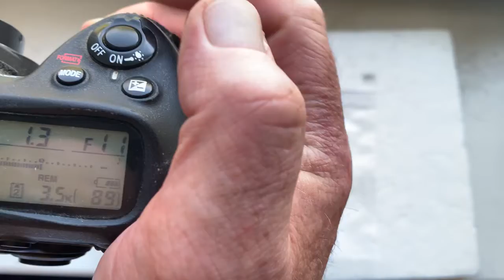КП/А-Н с Одуванчиком Лушникова для Nikon. (Для Дарьи С.)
КП/А-Н с Одуванчиком  Лушникова для Nikon.
Для:
Таир-3S 300mm/f4.5-22
Желающим купить – пишите на почту:
Все адаптеры, одуванчики и объективы находятся в Украине и отправляются мной по всем странам.